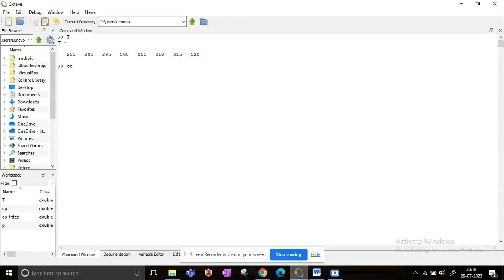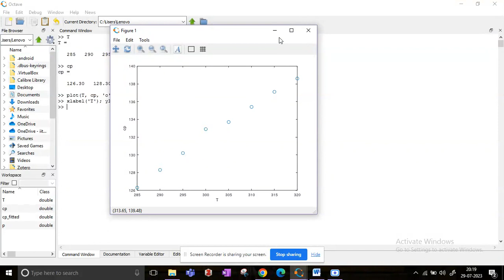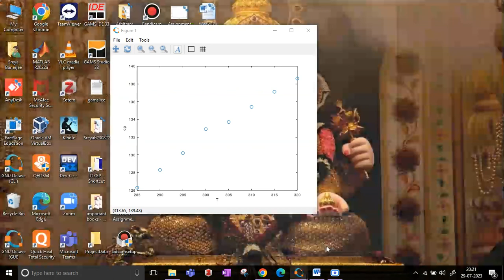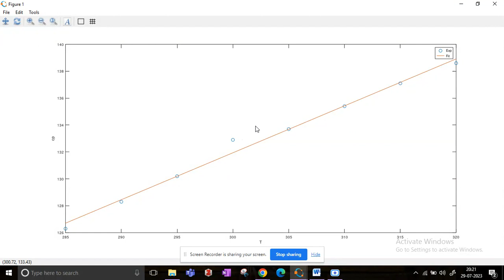Curve fitting in GNU Octave for Chemical Engineering Problem: polyfit and polyval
This video demonstrates fitting experimental data of variation of heat capacity of benzene with temperature.
Popular in-built functions, polyfit and polyval are used to obtain the polynomial coefficients and fitted data.
You can find more such computational exercises on the playlist on my channel.